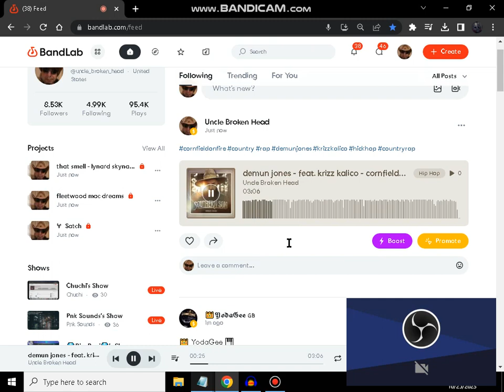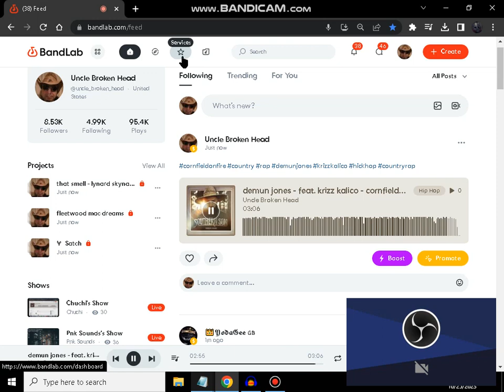cornfield on fire - cover - demun jones feat. krizz kaliko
working on vocal cover of demun jones country rap tune!